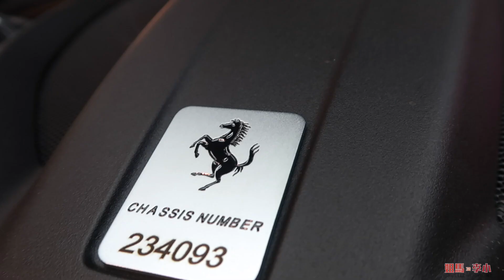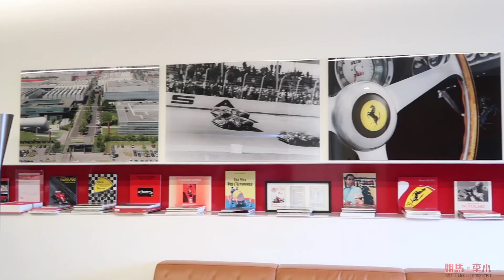【小李與馬姐】2018 法拉利 Ferrari GTC4 Lusso T 之 密室逃脫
馬騮搣同細Lee完美示範點樣反鎖自己喺架法拉利Ferrari GTC4 Lusso T入面，

V8引擎、7前速雙離合器同四座嘅「岳母系列」（因為唔再係兩座，可以載哂一家大細）

足本電台版：

2018年5月20日(星期日)
早上10-11時
主持： MonkeyMit馬騮搣。細Lee